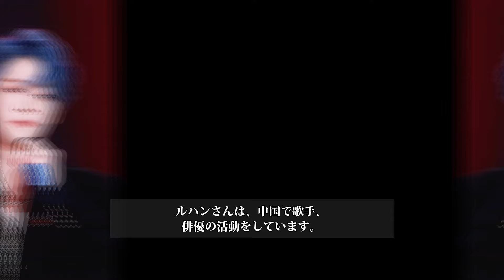元EXOルハンの結婚発表に一同鳥肌が止まらない！相手の女優の正体がヤバ過ぎて一同驚きを隠せない！